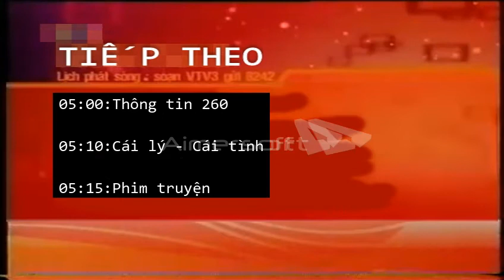VTV3 (1996-2017) - Giới thiệu chương trình chiều (27_12_2017)(nháp)